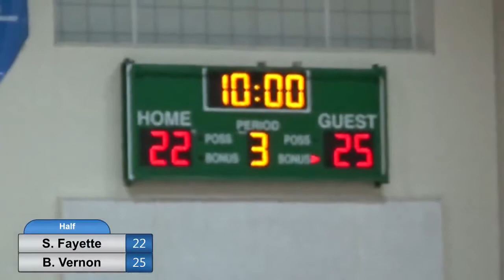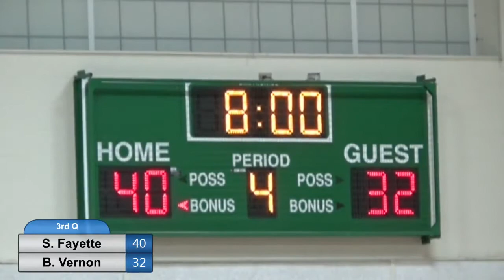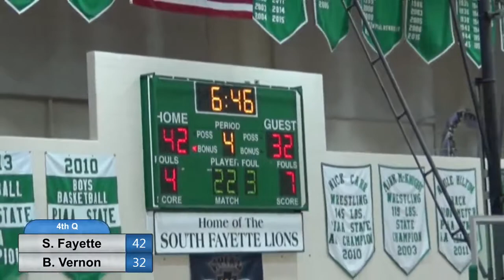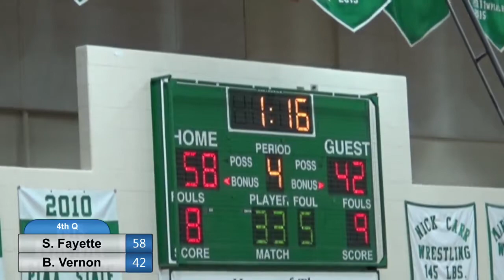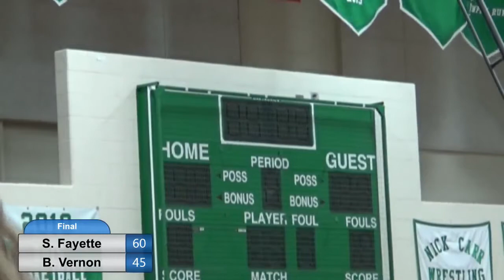WPIAL Boys Basketball - Belle Vernon at South Fayette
The Trib Live High School Sports Networks Sean Saputo and Steve Nagler have the call from South Fayette High School of this WPIAL Class 4-A Section 3 high school boys basketball game as the Lions battle the Leopards.